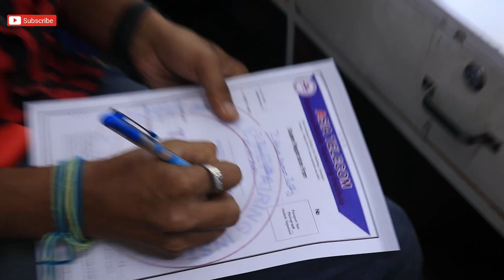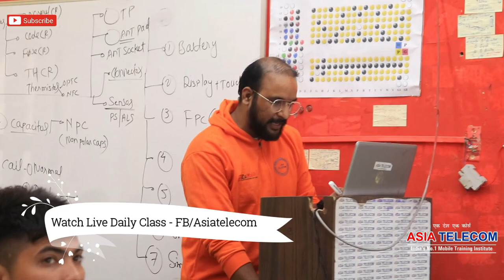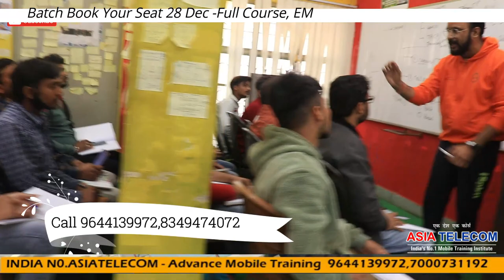Intro Class (Coucelling Class ) Asia Telecom(Advance Mobile Repairing Institute) देखो फिर ज्वाइन करो